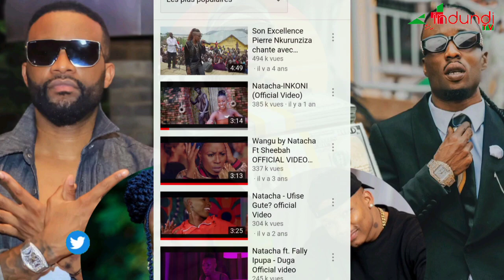Sat-b, Natacha na Don Brighter barishe angahe Collabo Fally Ipupa na Otile Brown?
Mu gihe Sat-b yasavye amafaranga kugira bakorane Collabo na Don Brighter, Fally Ipupa avuga ko uwusaba Collabo atamusaba n'urukoroka.

Ariko ngo uwushaka gukora Deal, ngo baca bicara mu kuganira, none imwe bakorana na Natacha ko umengo yariko atamba yirorera, yoba ata deal bakoze?

Sat-b wewe muri za Miliyoni 36 yakoresha kwa Otile Brown, hoba harimwo ayo kumuriha? canke yoyo yayamuhaye ku ruhande?